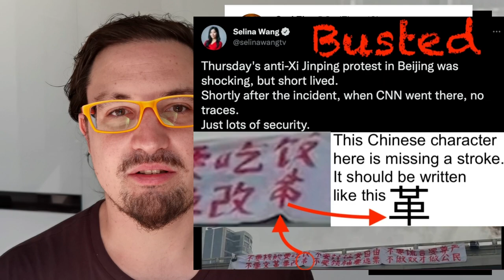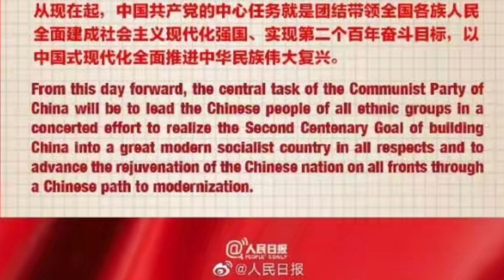How the West reports the 20th CPC Conference: where they are worse / better than Chinese reporting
The West has by far the best and most sophisticated propaganda infrastructure, that's why Western media still are able to shape the narrative about China, even though all their predictions over the last 30 years have been consistently wrong, from China changing to the Western style electoral system to China collapsing soon.
Again this year, Western media have managed to get Western attention away from Chinese political decisions, strategy, and wisdom. How do they do it?

But for those who are interested in China, it's more important to know where China is going, what was decided. So I also add some initial thoughts on what was actually relevant at the 20th CPC Congress.